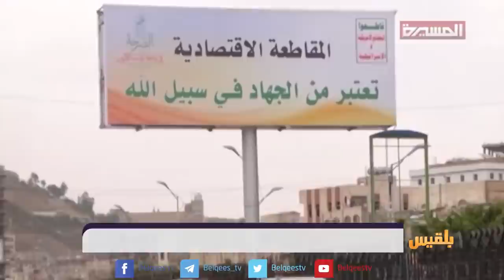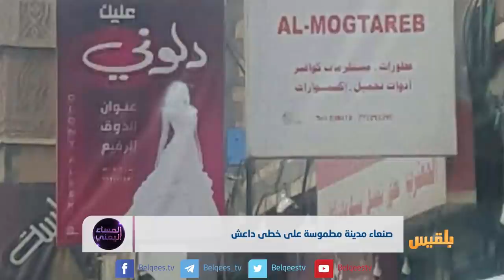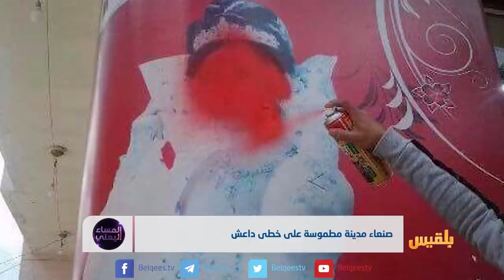المساء اليمني | على نهج داعش.. مليشيات الحوثي تمنع الموسيقى وتطمس الصور | تقديم: وجيه السمان